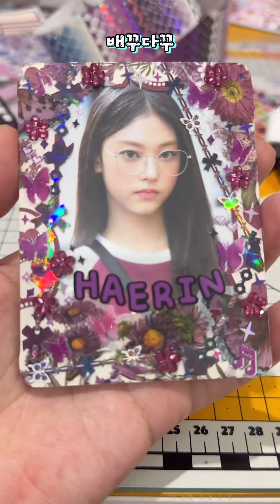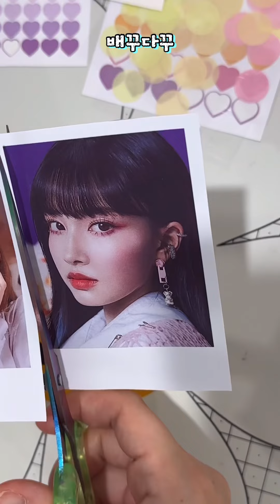🖼️ 탑꾸 쇼츠 모음 ktop star toploader decoration asmr 🎧